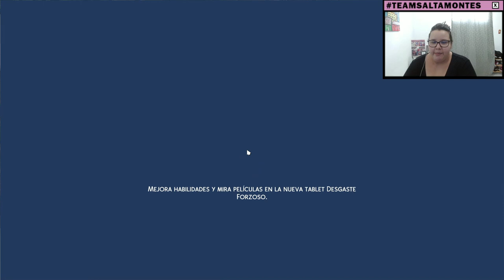Todo se complica al final de la carrera【RETO DE LAS DÉCADAS SIMS 4】• 2010 • ✯ EP. 120✯ | SYUSIMS 💚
Judit no se encuentra bien, se ha sentido cansada, y estresada, pero recuerda que no ha tenido su período por lo que sospecha que ocurre algo.

REGLAS DEL RETO DE LAS DÉCADAS (actualizado para la década de 2000)

🚫 Importante 🚫